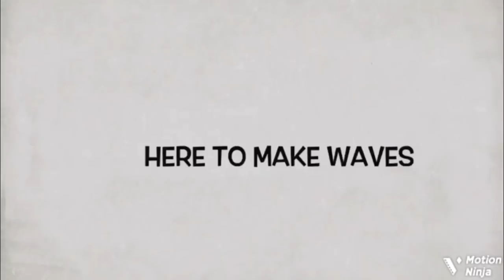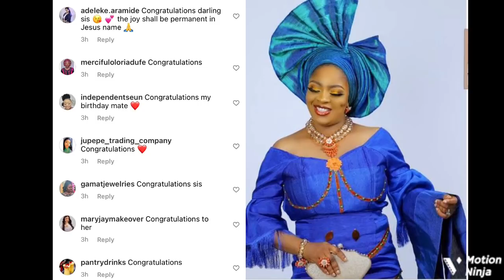'New Baby Alert' Actress Bidemi Kosoko Secretly Welcomes A New Baby With Her Husband, Fans Reacts..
Jide Kosoko, Shola Kosoko & Bimbo Afolayan took to their Instagram pages to announce the arrival of popular Yoruba movie actress Bidemi Kosoko’s new baby girl with her husband.